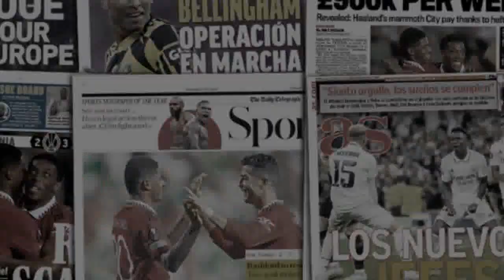Le prix XXL de Bellingham !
Crack du Borussia Dortmund à l’âge de 19 ans mais aussi de la sélection anglaise (comme il l’a démontré à la Coupe du monde 2022 au Qatar), Jude Bellingham pourrait découvrir un nouveau monde la saison prochaine. Le milieu de terrain formé à Birmingham City souhaiterait rejoindre le Real Madrid ! Ainsi, comme l’indique El Debate, le club merengue va formuler une offre de 100 millions d’euros, plus 20 millions en bonus, et compte payer 15 millions d’euros de commissions aux agents du joueur. Un contrat de 6 ans, avec un salaire de 11 millions d’euros par saison (avant bonus), a déjà été imaginé entre les deux parties. La Casa blanca a déjà entamé la reconstruction de son milieu de terrain. Casemiro est parti, Luka Modric et Toni Kroos sont sur la fin, et Carlo Ancelotti peut actuellement compter sur Aurélien Tchouaméni (22 ans), Federico Valverde (24 ans) et Eduardo Camavinga (20 ans).